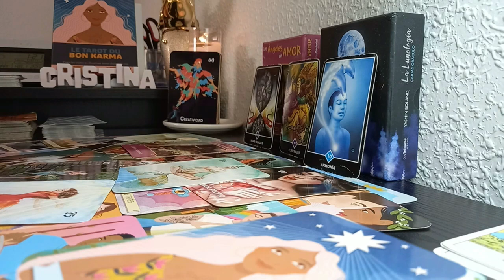TAURUS THEY'RE DETERMINED AND SECRETLY STALKING❗YOU WON'T BELIEVE WHAT THEY DO NEXT😱❗JUNE 2024 TAROT